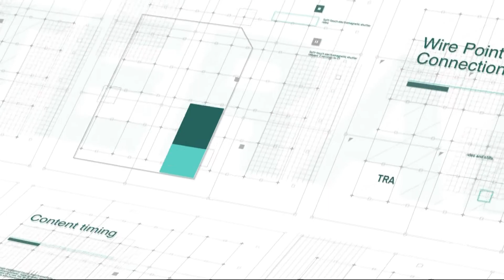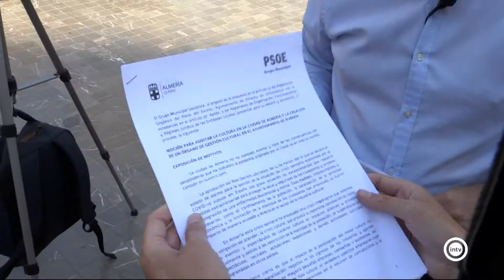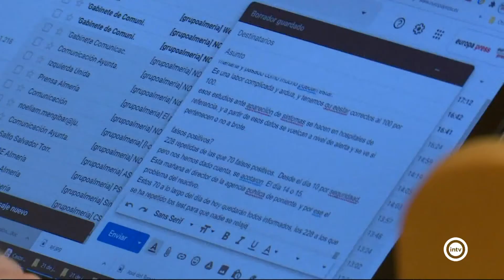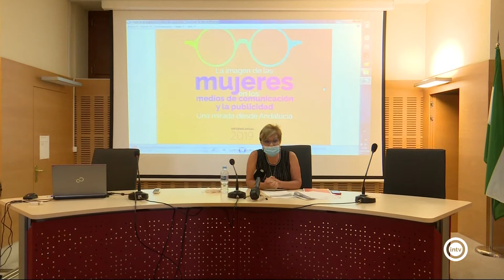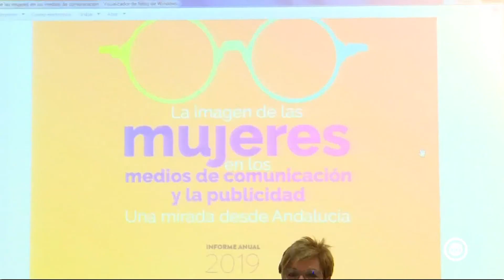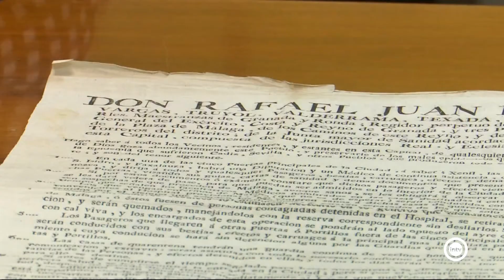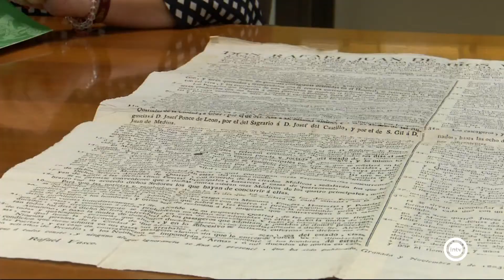Noticas Interalmería Mediodía (23/07/20)